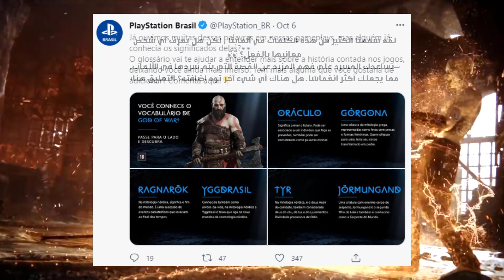GOD OF WAR: Ragnarok | 🤦‍♂️ الاغريقيين بحرب الراجناروك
القناة الجديدة : @DotcLite
حساباتي الخاصة